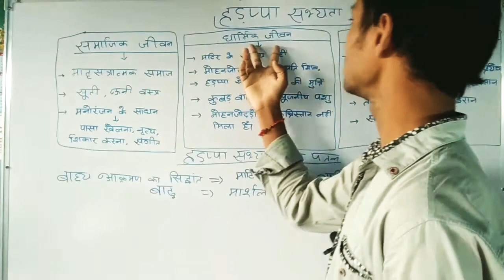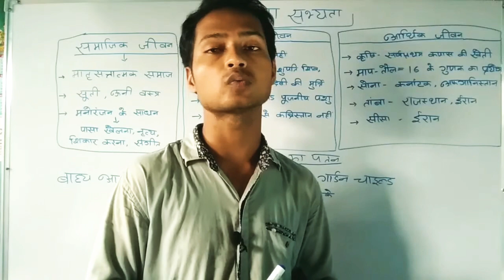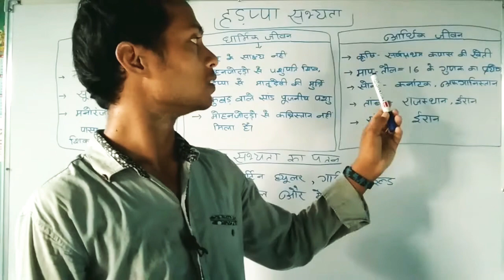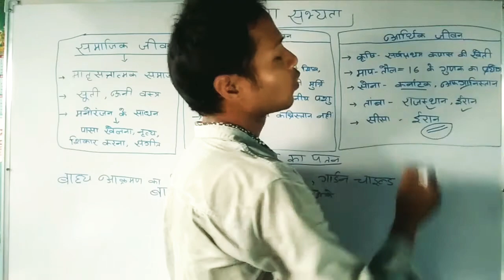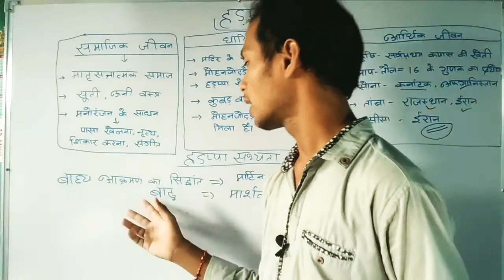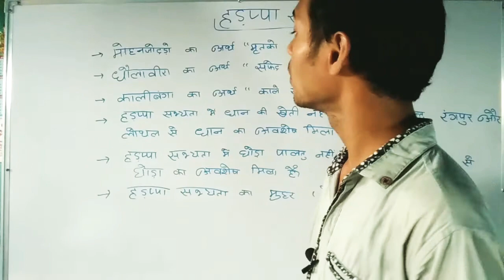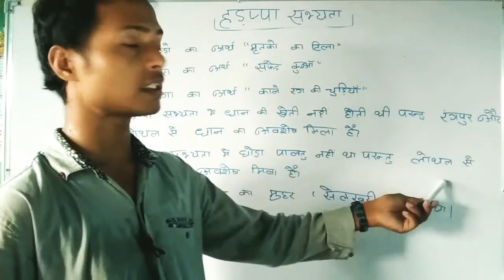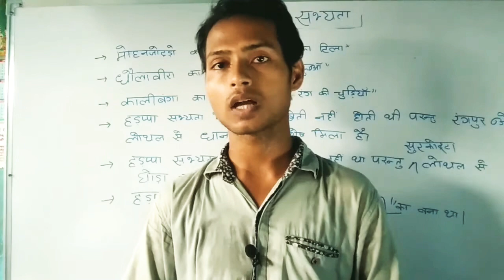सिंधु घाटी सभ्यता- 3 पढ़ो ऐसे कि पढ़ा सको